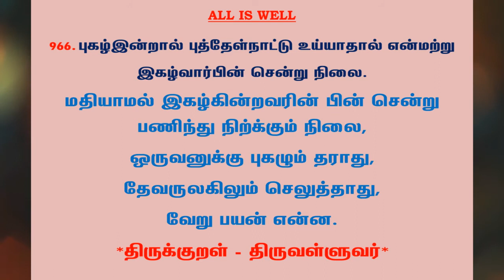#1101 | தினம் ஒரு திருக்குறள் - குறள் 966 | Kural 966 - Daily One Thirukkural